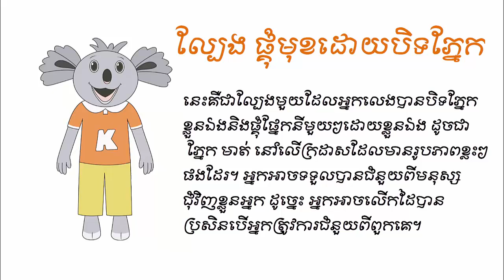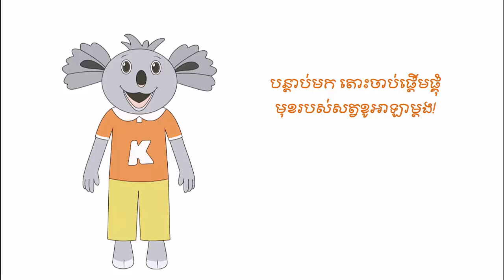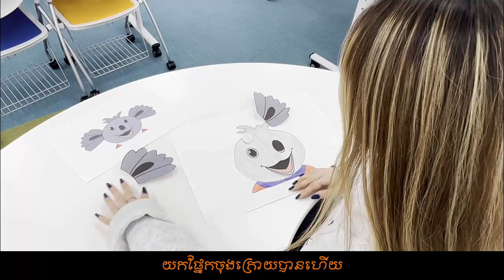G-AT-39_ល្បែងផ្គុំមុខដោយបិទភ្នែក_Making A Face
សម្ភារ៖ កន្ត្រៃ, បោះពុម្ភ សន្លឹកកិច្ចការ

ប្រសិនងបើអ្នកចង់មើលវីដេអូនៃល្បែងសកម្មភាពផ្សេងៗទៀត... 👇
🌟គេហទំព័ររបស់អង្គការរុឺម៉កកង់បីសម្រាប់កុមារ...
🌟យូធូបរបស់អង្គការរុឺម៉កកង់បីសម្រាប់កុមារ...